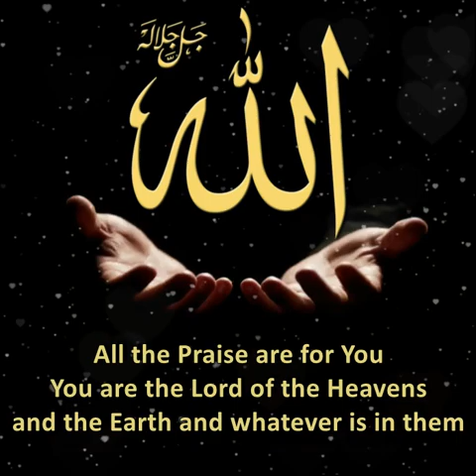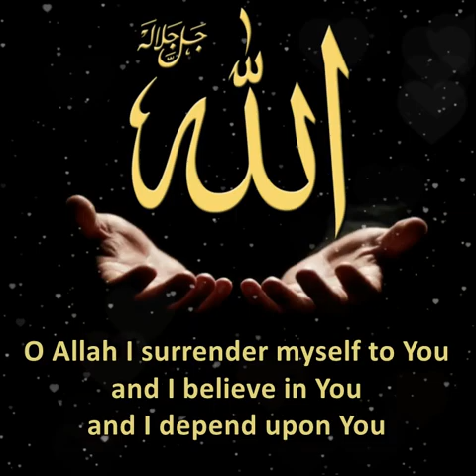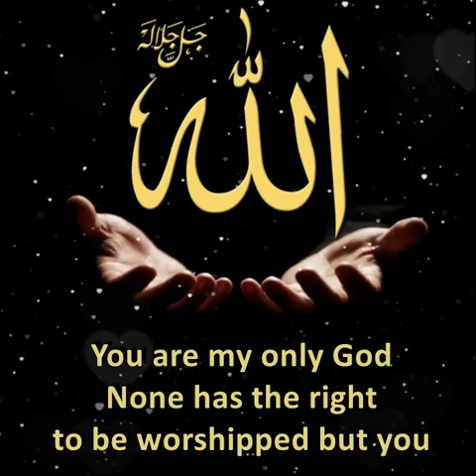Dua of Tahajjud | English Translation | Subtitles | تہجد کی دعا | Qayam Al lail | Taraweeh Dua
Bismillahirrahmanirraheem

✦ : Ibn Abbas Radi Allahu Anhu reported that when the Messenger of Allah (ﷺ) got up during the night to pray (Tahajjud), he used to say:

اللَّهُمَّ لَكَ الْحَمْدُ أَنْتَ نُورُ السَّمَوَاتِ وَالأَرْضِ
 وَلَكَ الْحَمْدُ أَنْتَ قَيَّامُ السَّمَوَاتِ وَالأَرْضِ
 وَلَكَ الْحَمْدُ أَنْتَ رَبُّ السَّمَوَاتِ وَالأَرْضِ وَمَنْ فِيهِنَّ
أَنْتَ الْحَقُّ وَوَعْدُكَ الْحَقُّ  وَقَوْلُكَ الْحَقُّ وَلِقَاؤُكَ حَقٌّ

وَالْجَنَّةُ حَقٌّ وَالنَّارُ حَقٌّ وَالسَّاعَةُ حَقٌّ

اللَّهُمَّ لَكَ أَسْلَمْتُ  وَبِكَ آمَنْتُ وَعَلَيْكَ تَوَكَّلْتُ
وَإِلَيْكَ أَنَبْتُ وَبِكَ خَاصَمْتُ وَإِلَيْكَ حَاكَمْتُ

فَاغْفِرْ لِي مَا قَدَّمْتُ وَأَخَّرْتُ وَأَسْرَرْتُ وَأَعْلَنْتُ
أَنْتَ إِلَهِي لاَ إِلَهَ إِلاَّ أَنْتَ
✦ : Allahumma, Lakal-hamd, Anta Noorus-samawati wal-ard
Wa Lakal-Hamd,  Anta Qayyamus-Samawati wal-ard
Wa Lakal-Hamd,  Anta Rabbus-samawati wal-ard wa man fihin.

Antal Haq  Wa wa'dukal Haqq, Wa Qaulukal Haqq, Wa liqauaka Haqq,
Waljannatu Haqq,Wannaru Haqq, Wassa'atu Haqq

Allahumma Laka Aslamtu, Wa bika Aamantu, Wa Alaika Tawakkaltu,
Wa ilaika Anabtu, wa bika khasamtu, Wa ilaika Hakamtu,
Fagfirli Ma Qaddamtu Wa Akhkhrtu, Wa Asrartu , Wa A'alantu
Anta ilahi La ilaha illa Ant
O ALLAH All the Praise are for You You are the Light of the Heavens and the Earth.
All the Praise are for You You are the Maintainer of the Heaven and the Earth
All the Praise are for You You are the Lord of the Heavens and the Earth and whatever is in them.

Your Word is the Truth, and Your Promise is the Truth, and the Meeting with You is the Truth,
and Paradise is the Truth, and the (Hell) Fire is the Truth, and the Hour is the Truth.

O ALLAH  I surrender myself to You, and I believe in You and I depend upon You,
 and I repent to You and with You I stand against my opponents, and to you I leave the judgment
O ALLAH  Forgive me my sins that I did in the past or will do in the future,
and also the sins I did in secret or in public. You are my only God , None has the right to be worshipped but you

 ابن عباس رضی اللہ عنہما نے بیان کیا کہ نبی کریم صلی اللہ علیہ وسلم رات میں ( تہجّد کی ) نماز کے لئے اٹھ تے تو یہ فرماتے
اے اللہ  تیرے ہی لیے تعریف ہے تو آسمان اور زمین کا نور ہے
اور تیرے ہی لیے حمد ہے تو آسمان اور  زمین کا  قائم کرنے والا ہے
تیرے ہی لیے حمد ہے تو آسمان اور  زمین کا رب ہے اور ان سب کا جو کچھ اس میں ہے

تو حق ہے اور تیرا  وعدہ  سچا ہے اور تیرا قول بھی سچا ہے اور تیری ملاقات  بھی سچی ہے
اور جنت سچ  ہے  دوزخ سچ ہے  اور قیامت بھی  سچ ہے

اے اللہ  میں نے تیرے ہی سامنے سر جھکا دیا  اور  تجھ پر ایما ن لایا
میں نے تیرے ہی اوپر بھروسہ کیااور تیری ہی طرف رجوع کیا
میں نے تیری ہی مدد کے ساتھ مقابلہ کیا  اور میں تجھی سے انصاف کا طلب گار ہوں

 تو میری مغفرت فرما ان تمام گناہوں سے  جو میں پہلے کر چکا ہوں اور  جو بعد میں مجھ سے  ہونے والے ہیں
جو  (گناہ)  میں نے چپ کر  کیے  (اور جو کھلے عام کیے  (وہ معاف فرما

 تو ہی میرا معبود ہے اور تیرے سوا اور کوئی  عبادت کے لایق نہیں
✦ : इब्न अब्बास रदी-अल्लाहू-अन्हु से रिवायत है की रसूल-अल्लाह सललल्लाहू अलैहि वसल्लम जब रात को (तहज़्जूद की) नमाज़ के लिए उठते तो ये फरमाते
एह अल्लाह तेरे ही लिए तारीफ़ है , तू आसमान और ज़मीन का नूर है,
तेरे ही लिए हम्द है, तू आसमान और ज़मीन का क़ायम करने वाला है
तेरे ही लिए हम्द है तू आसमान और ज़मीन का रब है और उन सबका जो कुछ उसमें है.
तू हक है और तेरा वादा सच्चा है और तेरा क़ौल भी सच्चा है और तेरी मुलाक़ात भी सच्ची है
और जन्नत सच है , दोज़ख़् सच है और क़यामत भी सच है ,
एह अल्लाह मैने तेरी ही सामने सिर झुका दिया और तुझ पर ईमान लाया
मैने तेरी ही ऊपर भरोसा किया और तेरी ही तरफ रूजू किया,
मैने तेरी ही मदद के साथ मुक़ाबला किया और मैं तुझ ही से इंसाफ़ का तलबगार हू ,
तू मेरी मगफीरत फरमा उन तमाम गुनाहो से जो मैं पहले कर चुका हू
और जो बाद में मुझसे होने वाले हैं ,
जो (गुनाह) मैने छुप कर किए और जो खुले आम किए ( वो माफ़ फरमा)
तू ही मेरा माबूद है तेरे सिवा और कोई ईबादत के लायक़ नही
सही मुस्लिम : 769